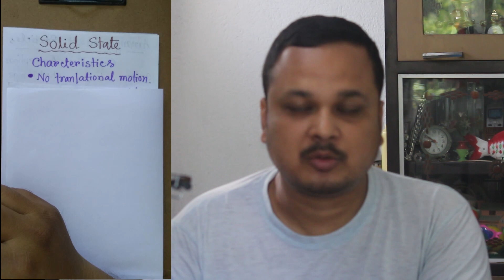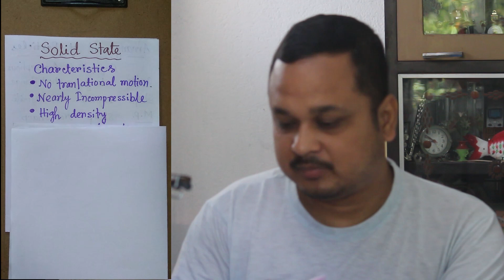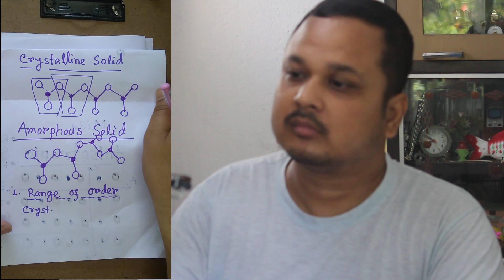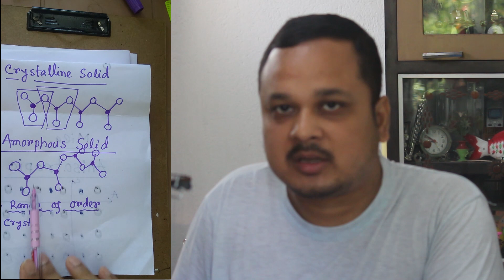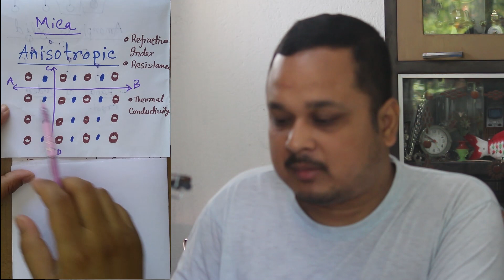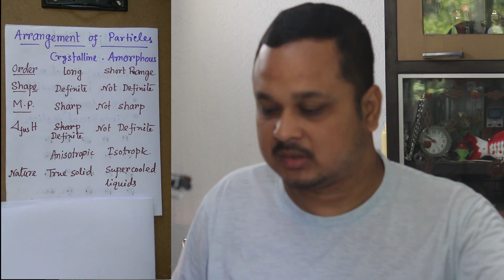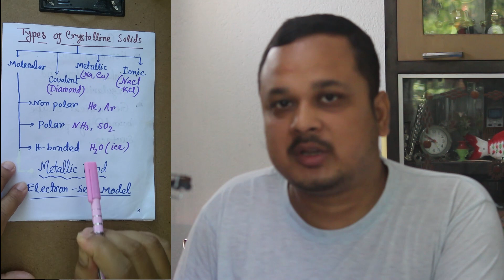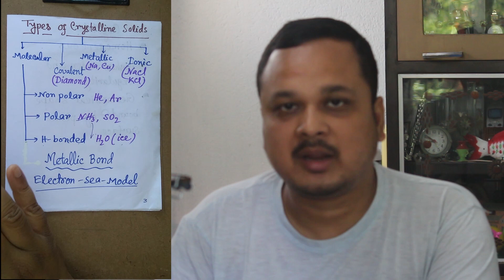XII Solid state chemistry part 1